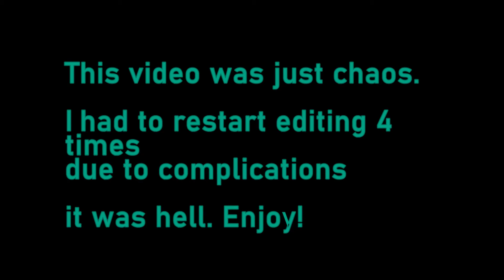Cap'n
this took longer than expected
(was filmed pre-anniversary update)